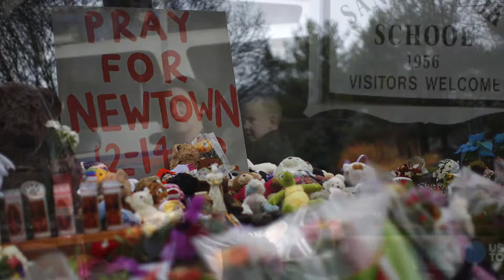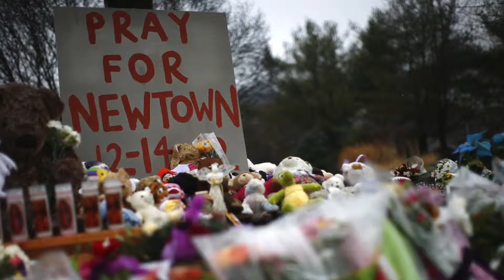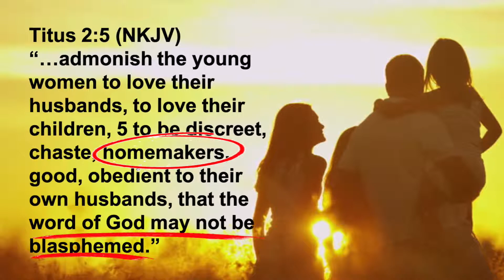Substitute Parenting, Part 2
Part 2 - The Treatment, Security